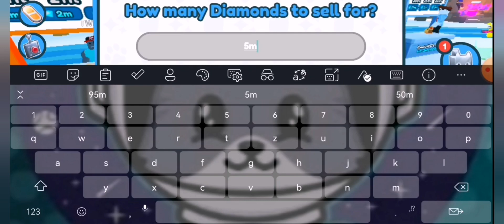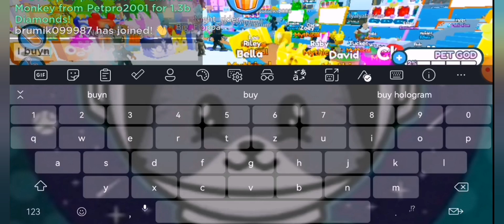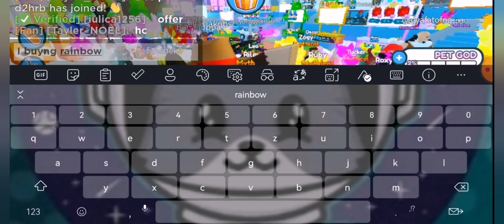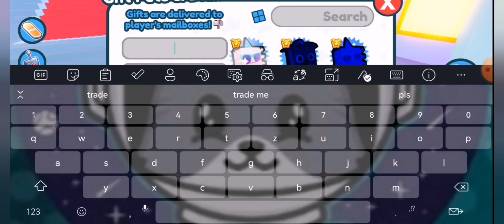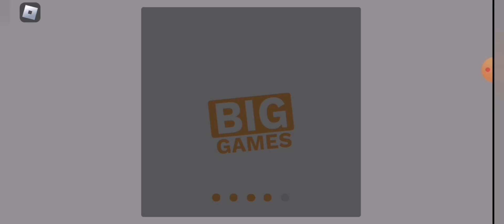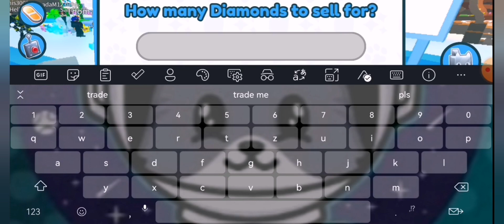Pet simulátor x opening, otevřela jsem 1 vajíčko z huge a tronu za event pety 😱(100 eventek rip)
Soutěž o čivavku, spočívá v tom že my pošleš do giftu jako první 10m gemů, a já ti potom pošlu čivavku a 1.77q peta, ano vím že to není moc ale alespoň něco 🤓☺️